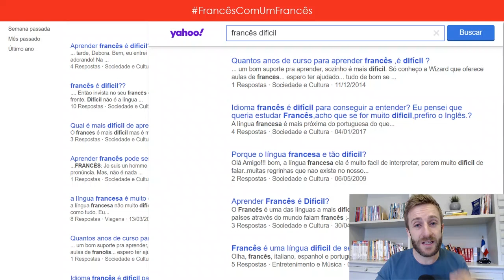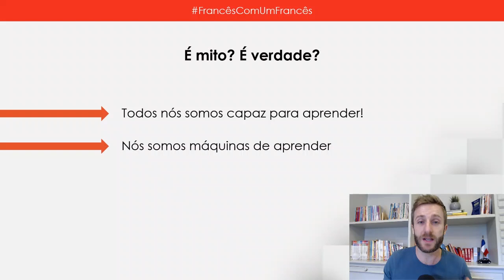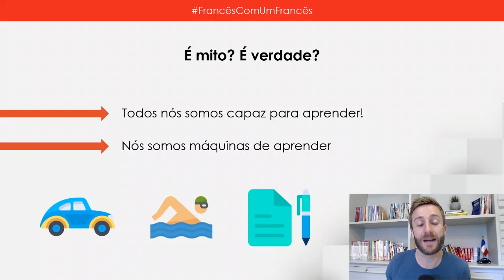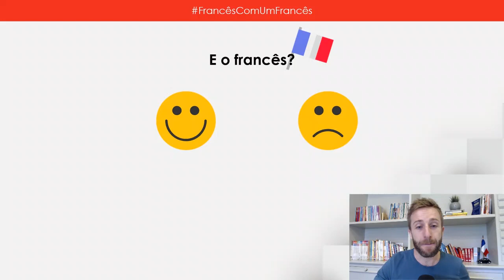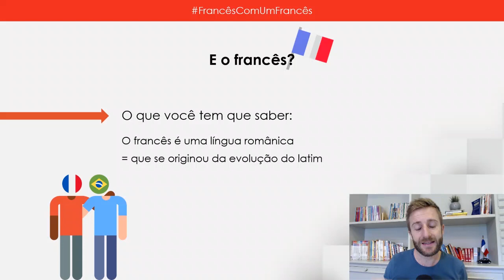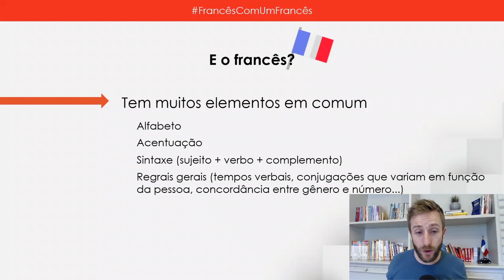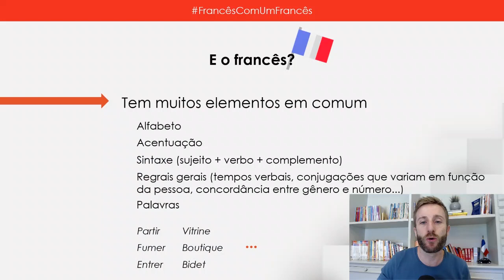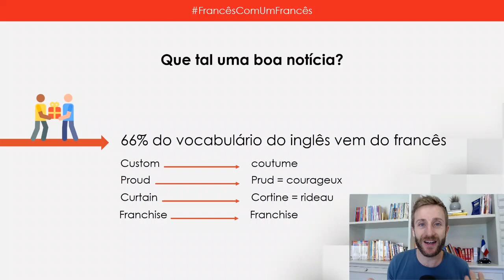Francês é difícil?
Ao digitar a palavra "francês" no Google, uma das pesquisas sugeridas é: francês é difícil. Mas será que é verdade?
Assista a esse vídeo onde te ajudo a entender por que as pessoas pensam dessa forma e trago elementos de resposta!

Siga Erick do FrancêsComumFrancês